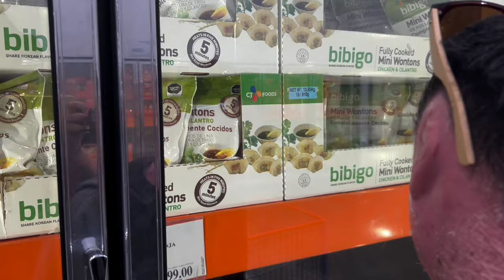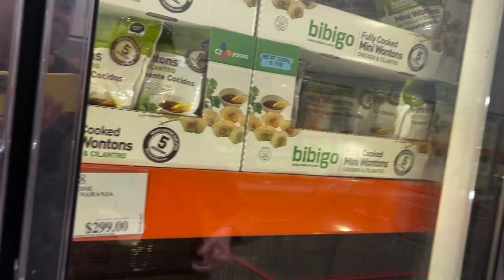¡En Busca De Los Dumplings De Costco!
Amigos esta vez me van a acompañar a buscar los famosos dumplings de costco que actualmente están muy virales en las redes, tuve que ir dos veces y durante el paseo pasaron varias cosas divertidas, comenten si ustedes ya encontraron su dumplings de Kung fu panda.